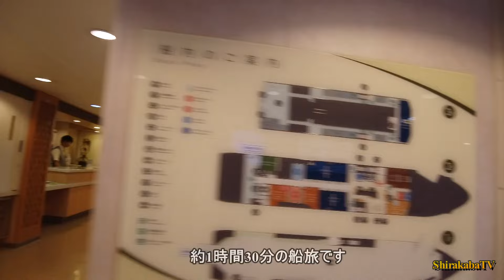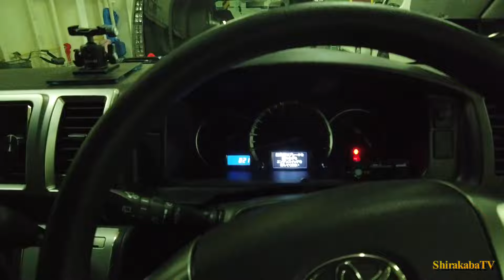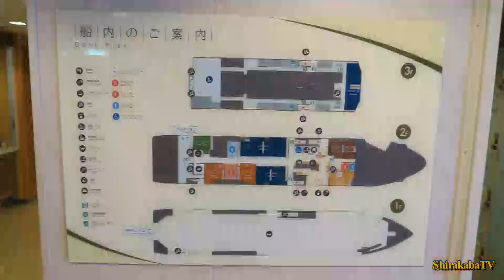津軽海峡フェリー 大間-函館 日本縦断ぶらり旅＃３２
'24日本縦断ぶらり旅＃３２
津軽海峡フェリー 大間-函館
2024年5月27日（月）